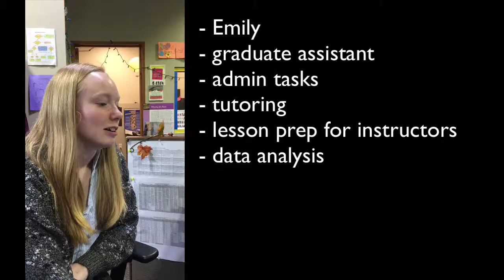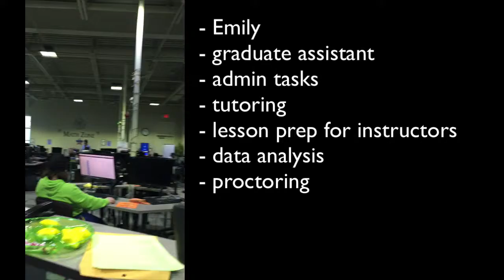Graduate Assistant, Math Zone, New Haven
A graduate assistant in the Math Zone speaks of responsibilities, etc.